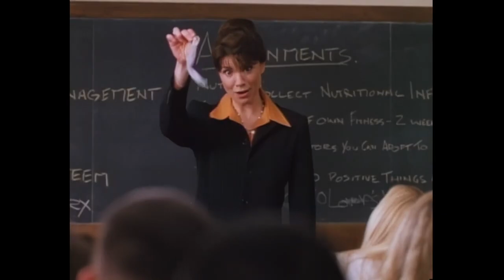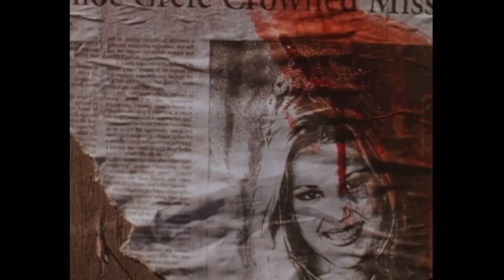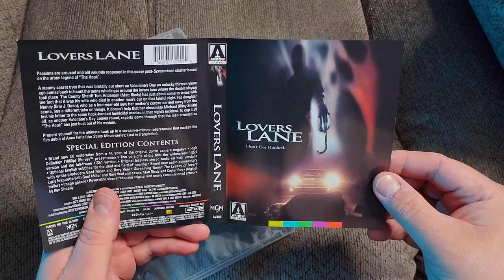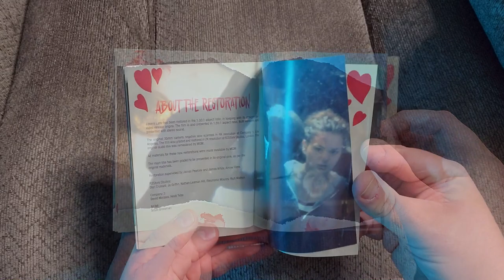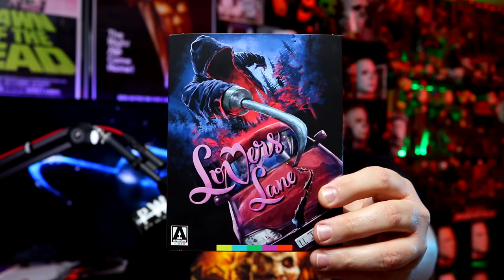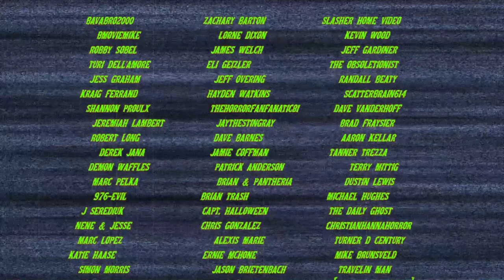LOVERS LANE (1999) - Movie/Blu-ray Review (Arrow Video)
Pizowell reviews the movie and the upcoming Arrow Video Blu-ray release for LOVERS LANE, starring Brian Allemand, Matt Riedy, Suzanne Bouchard and Anna Farris. Directed by Jon Ward.